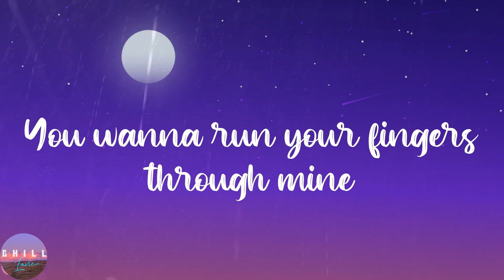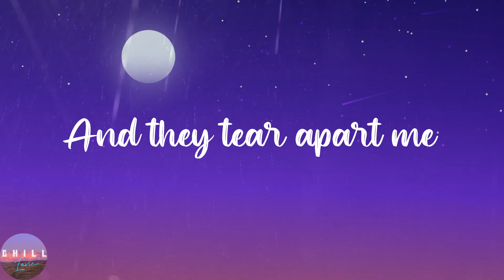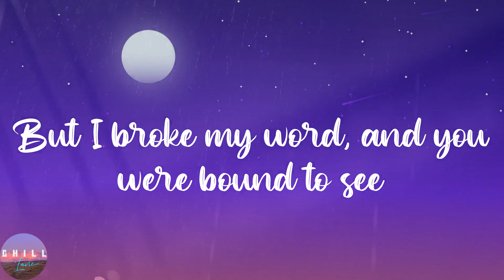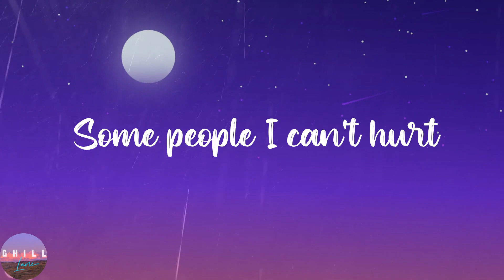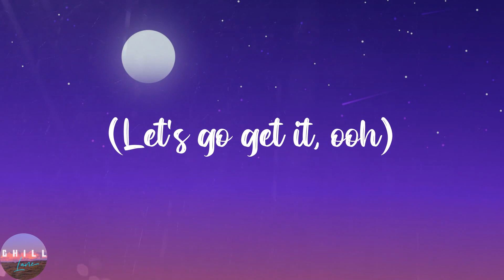WILLOW - Wait a Minute! (Lyrics) | Let's go get it, oh, oh, Hold on, wait a minute, Left my soul in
WILLOW - Wait a Minute! (Lyrics) | Let's go get it, oh, oh, Hold on, wait a minute, Left my soul in his vision